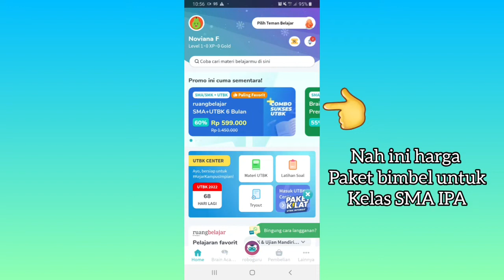Cara Melihat Harga Paket Bimbel di Ruangguru